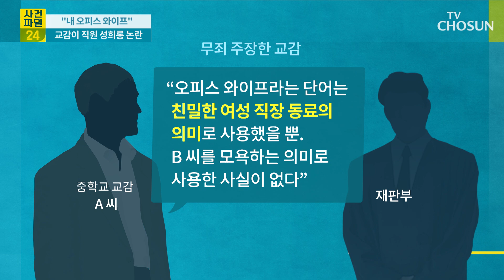기막힌 교감의 '해명' / TV CHOSUN 사건파일24